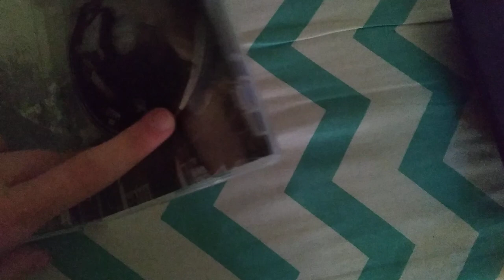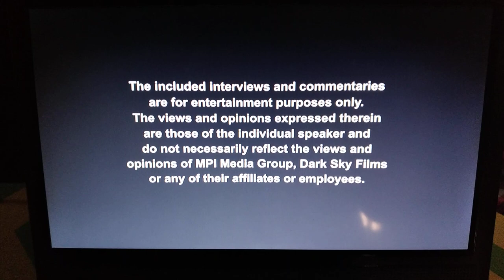Opening to the Texas Chain Saw Massacre: 40th Anniversary Edition 2014 DVD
1. Anti-piracy warning screens
2. Dark Sky Films logo
3. "The views expressed..." screen
4. DVD menu
5. Start of the film